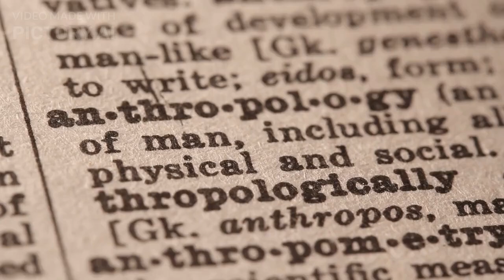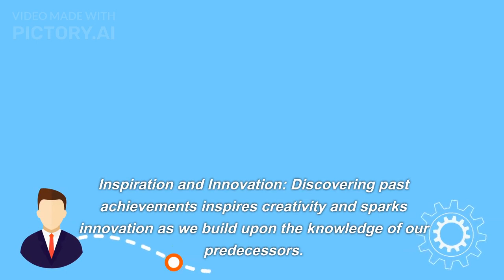importance of historic / A video prepared by AI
Script: ChatGPT
Video Creation: pictory.ai
prompting: Dr. Ajmal Mueen